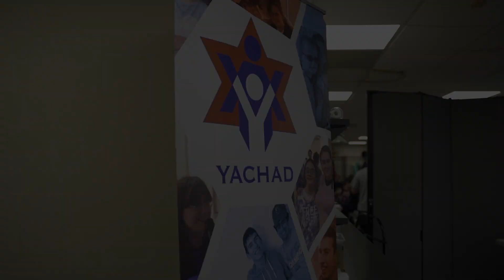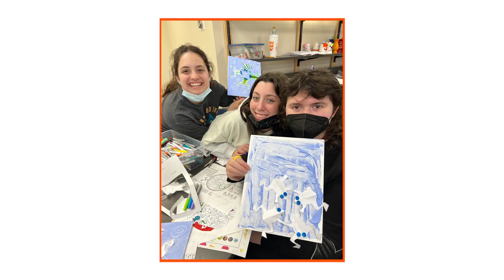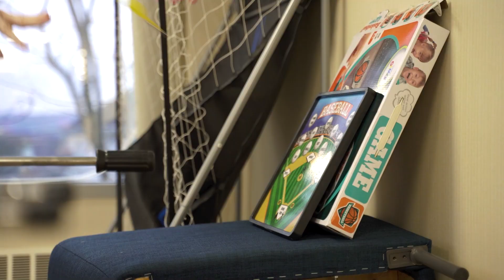This is Yachad New Jersey